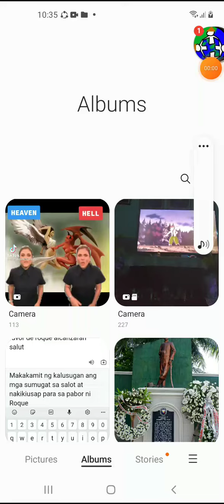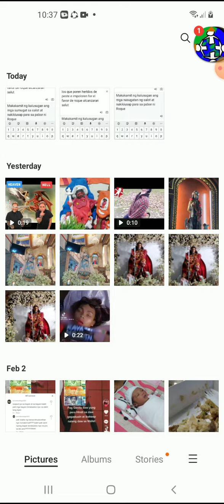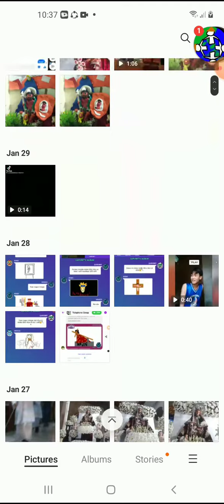STOP USING GOD TO BE FAMOUS!!(BABALA SA MGA GINAGAMIT ANG DYOS PARA SUMIKAT O SA WALANG KABULUHAN)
HI GUYS I SCROOL DOWN DATI TAS PLAGI KO NAKIKITA SA TIKTOK YUNG MGA GINAGAMIT ANG DIYOS PRA SUMIKAT